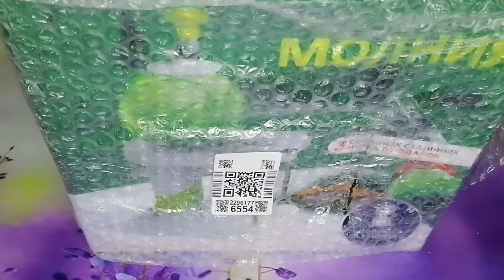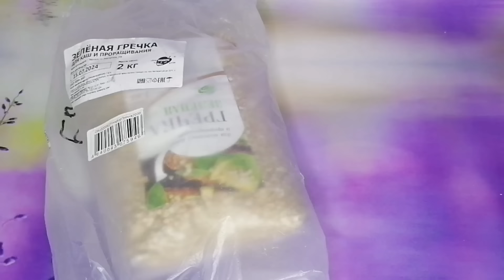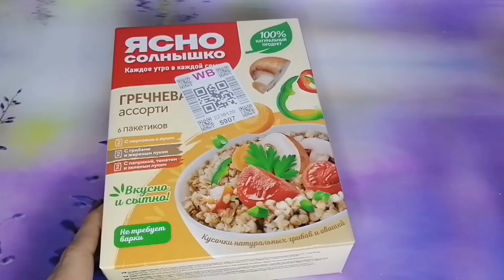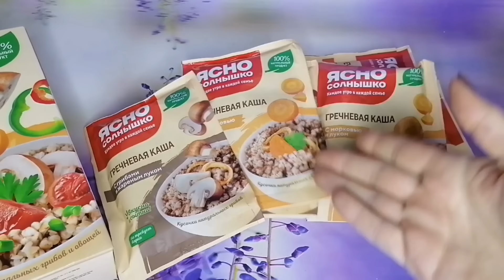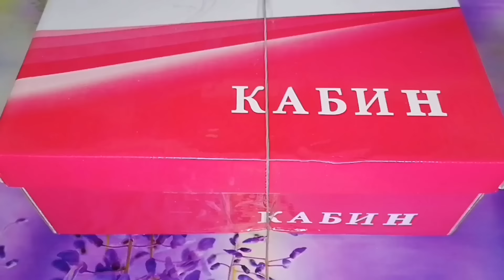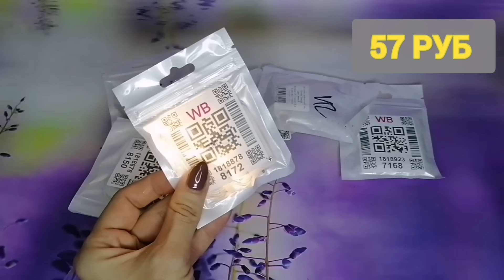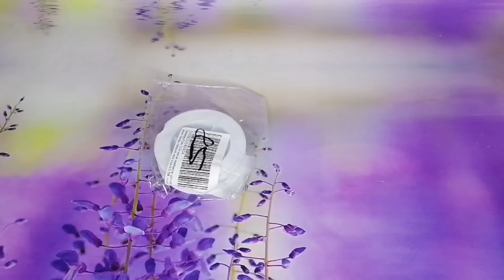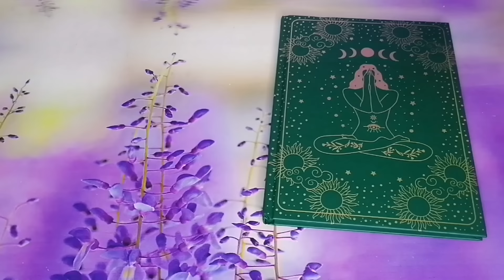✨Нужные НОВИНКИ с WILDBERRIES 💯 БОЛЬШАЯ РАСПАКОВКА ❤️ САМЫЕ удачные находки 💞👍🛒 Товары для дома 🏠💖🔥✨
🌺МОЯ РАСПРОДАЖА ПАРФЮМЕРИИ И УХОДА ИВ РОШЕ ПО БЮДЖЕТНОЙ ЦЕНЕ, ОТСЫЛАЮ ПОСЫЛКИ ПО РОССИИ, стоимость пересылки 350 руб, смотрите видео 👇

Ссылки на товары из обзора 👇
🌺Ручная капусторезка, SABO-HOZM Арт. 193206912
🌺Светильник настенный - светодиодная и беспроводная лампа, Classmark Арт. 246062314
🌺Гречка зеленая алтайская для каш и проращивания, 2 кг, Образ жизни Алтая Арт. 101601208
🌺Каша гречневая Ассорти вкусов 270 гр., Ясно Солнышко Арт. 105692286
🌺Варенье из лепестков роз 300г., AMARELLA Арт. 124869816
🌺Варенье из кизила 300г, AMARELLA Арт. 81772016
🌺Набор для душа, SONAPOSTLE Арт. 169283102
🌺Ботинки демисезонные, РУМАРКЕТ SHOES
🌺Гирлянда на батарейках нить роса на елку декор день рождения, TATSTORE Арт. 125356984
🌺Гирлянда на батарейках нить роса на елку декор день рождения, TATSTORE Арт. 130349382
🌺Гирлянда на батарейках новогодняя светодиодная роса 5 м 3 шт, Ledstory Арт. 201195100
🌺Ночник куб с 21 тюльпаном (собери сам), ООО Феникс Арт. 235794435
🌺Ночник куб с 21 тюльпаном (собери сам), ООО Феникс Арт. 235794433
🌺Проволока 0,2 мм, 125 м, серебристая, GIKSOS HOME Арт. 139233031
🌺Блокнот. Волшебство начинается здесь (глубокий зеленый), Эксмо Арт. 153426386
🌺Цветные гелевые ручки 12 цветов неоновые цвета для рисования, Юнландия Арт. 11765729
🌺Серьги бижутерия кленовый лист, LisSsa Арт. 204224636

МОЯ РАСПРОДАЖА ПАРФЮМЕРИИ И УХОДА ИВ РОШЕ ПО БЮДЖЕТНОЙ ЦЕНЕ, ОТСЫЛАЮ ПОСЫЛКИ ПО РОССИИ, смотрите видео 👇